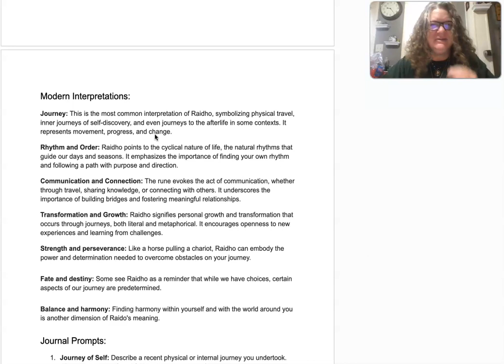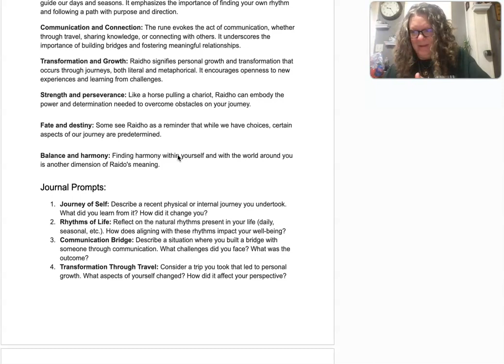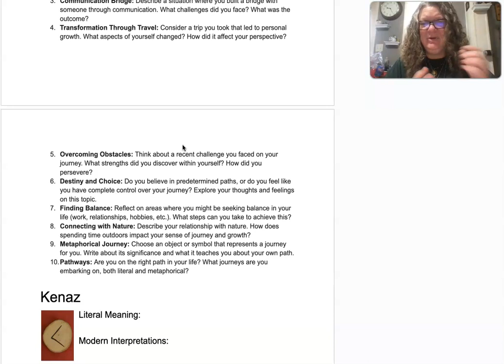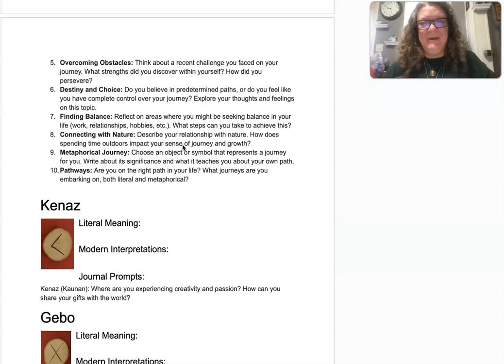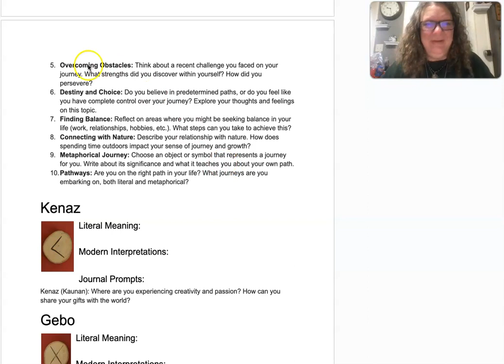The Spirit Guide: Rune Journal Series: Raidho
Raidho:

Literal Meaning: Ride or journey

Modern Interpretations:

Journey: This is the most common interpretation of Raidho, symbolizing physical travel, inner journeys of self-discovery, and even journeys to the afterlife in some contexts. It represents movement, progress, and change.

Rhythm and Order: Raidho points to the cyclical nature of life, the natural rhythms that guide our days and seasons. It emphasizes the importance of finding your own rhythm and following a path with purpose and direction.

Communication and Connection: The rune evokes the act of communication, whether through travel, sharing knowledge, or connecting with others. It underscores the importance of building bridges and fostering meaningful relationships.

Transformation and Growth: Raidho signifies personal growth and transformation that occurs through journeys, both literal and metaphorical. It encourages openness to new experiences and learning from challenges.

Strength and perseverance: Like a horse pulling a chariot, Raidho can embody the power and determination needed to overcome obstacles on your journey.

Fate and destiny: Some see Raidho as a reminder that while we have choices, certain aspects of our journey are predetermined.

Balance and harmony: Finding harmony within yourself and with the world around you is another dimension of Raido's meaning.

Journal Prompts:

Journey of Self: Describe a recent physical or internal journey you undertook. What did you learn from it? How did it change you?

Rhythms of Life: Reflect on the natural rhythms present in your life (daily, seasonal, etc.). How does aligning with these rhythms impact your well-being?

Communication Bridge: Describe a situation where you built a bridge with someone through communication. What challenges did you face? What was the outcome?

Transformation Through Travel: Consider a trip you took that led to personal growth. What aspects of yourself changed? How did it affect your perspective?

Overcoming Obstacles: Think about a recent challenge you faced on your journey. What strengths did you discover within yourself? How did you persevere?

Destiny and Choice: Do you believe in predetermined paths, or do you feel like you have complete control over your journey? Explore your thoughts and feelings on this topic.

Finding Balance: Reflect on areas where you might be seeking balance in your life (work, relationships, hobbies, etc.). What steps can you take to achieve this?

Connecting with Nature: Describe your relationship with nature. How does spending time outdoors impact your sense of journey and growth?

Metaphorical Journey: Choose an object or symbol that represents a journey for you. Write about its significance and what it teaches you about your own path.

Pathways: Are you on the right path in your life? What journeys are you embarking on, both literal and metaphorical?

Please comment if anything in the video resonated with you.

Readings are free, but are done at my leisure.  If you would like to know what I support, please request the list.

Rune Stone readings, as well as all Divination Tools, are not a replacement for medical, mental health, or legal advice.